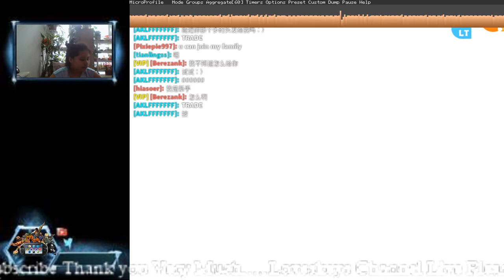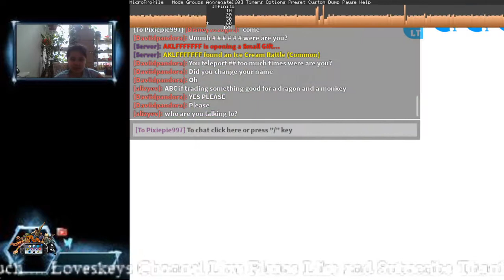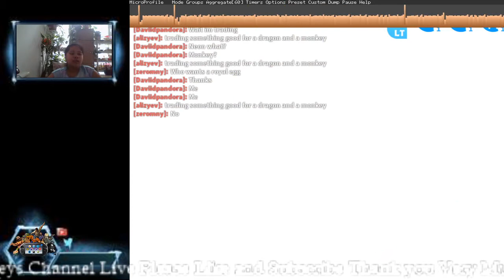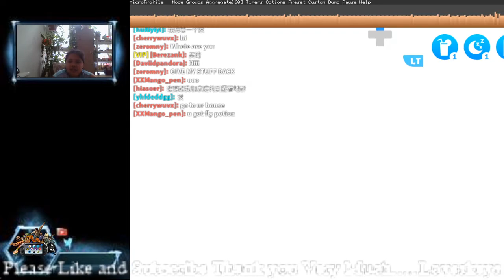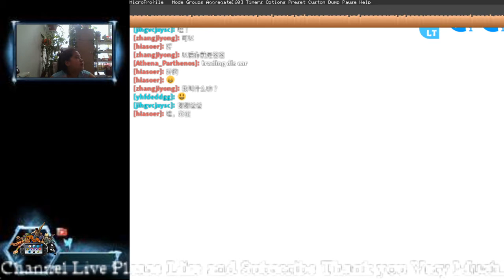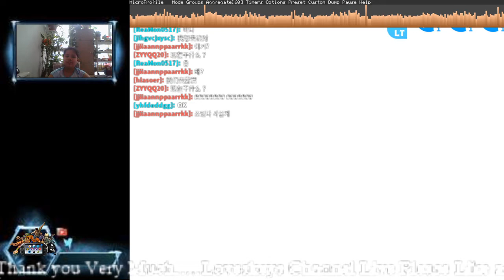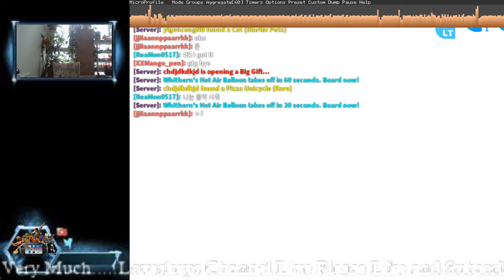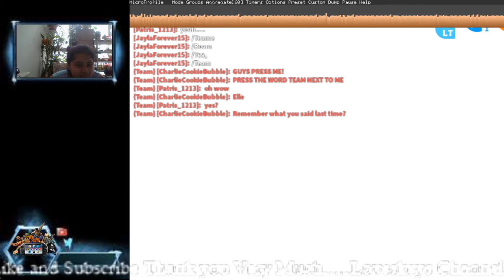Kimberly's World Roblox Game Time | Adopt Me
Lol walang sound kasi nakalimutan nyang  iturn on nyahahah
Roblox Game Time
Adopt Me
Roblox